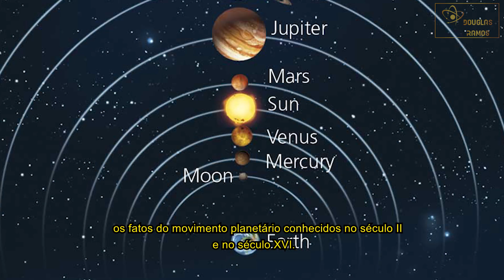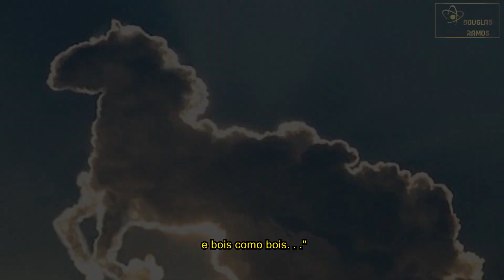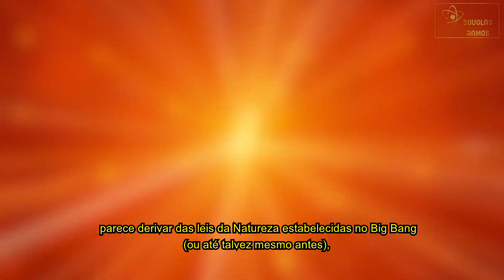Série Sagan - Arrogância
O objetivo dessa série é puramente educacional, a fim de promover a Ciência e trazê-la para mais perto da população geral. Não há nenhum interesse monetário com a produção deste material.

Este vídeo foi reimaginado/atualizado através de outro já feito há muitos anos atrás:

Lista do material utilizado para a produção deste vídeo:

Pale Blue Dot - O Pálido Ponto Azul - Audiobook lido por Carl Sagan

- Timelapse Of The Entire Universe
- Heresy Carl Sagan on the Galileo affair, religion Carl Sagan Tribute Series
- One year after violent white supremacist rally, Charlottesville activists focus on racial justice

Vídeos profissionais gratuitos:
- Pexels Videos
- Pixabay

Músicas:
Clint Mansell - Together We Will Live Forever
Max Richter - The Lord's Rough Ways
Max Richter - Never Goodbye

Editado: Douglas Ramos

"Isenção de responsabilidade de direitos autorais de acordo com a Seção 107 da Lei de Direitos Autorais de 1976, a permissão é feita para "Fair Use" para fins como crítica, comentário, reportagem de notícias, ensino, bolsa de estudos e pesquisa. Todos os materiais protegidos por direitos autorais aqui contidos pertencem aos seus respectivos detentores de direitos autorais, não reivindico a propriedade de nenhum desses materiais. Não percebo nenhum lucro, monetário ou não, com a exibição desses vídeos."